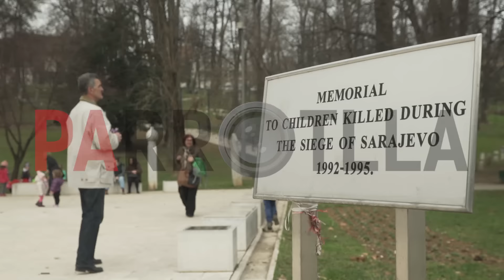PA RROTLLA KRONIKA ILIR TAFA